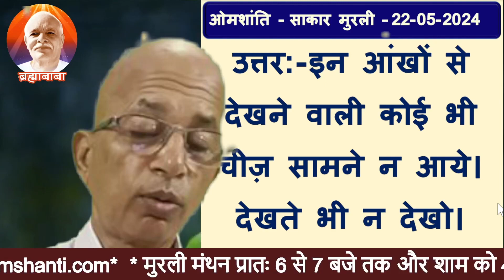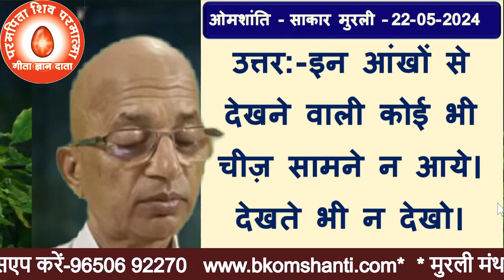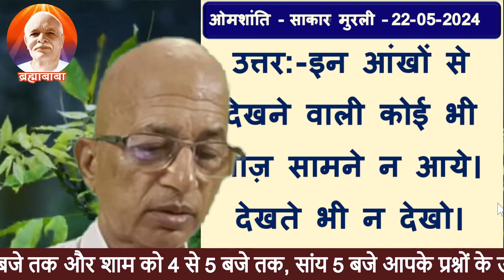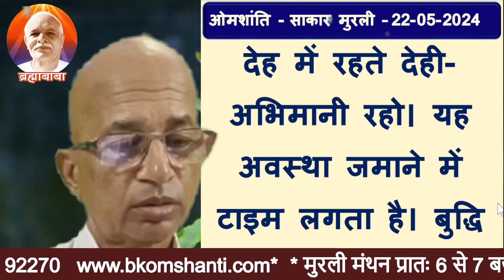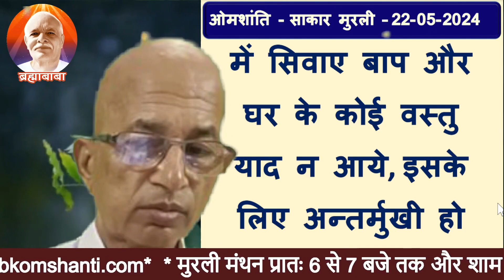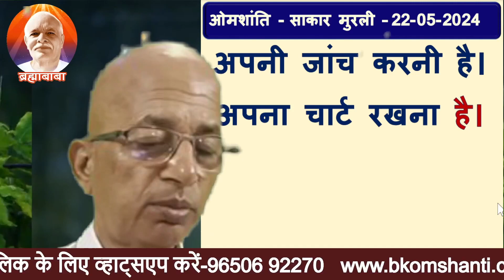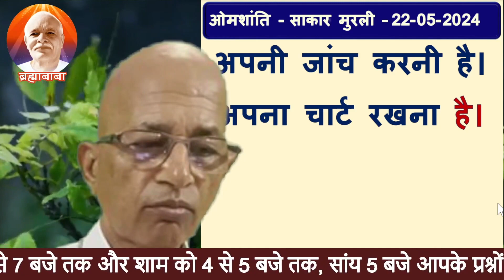प्रश्नः-किस अवस्था को जमाने में मेहनत लगती है? उसका पुरूषार्थ क्या है? Brahma Kum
22-May-2024| मुरली का प्रश्न | Brahma Kumaris                                                                                                                          प्रश्न;- किस अवस्था को जमाने में मेहनत लगती है? उसका पुरूषार्थ क्या है?                                       Question:-Which state takes hard work to achieve? What is his effort?
Brahma Kumaris Murli question | मुरली का प्रश्न
Brahma Kumaris Murli question
Murli question
brahma kumaris
brahma kumaris meditation
brahma kumaris espana
omshanti brahma kumaris
brahma kumaris khuda
brahma kumaris aatma
brahma baba
brahma baba original voice
murli
sakar baba's voice murli
brahmakumaris
paramatma
aatma aur paramaatma
selftransformation